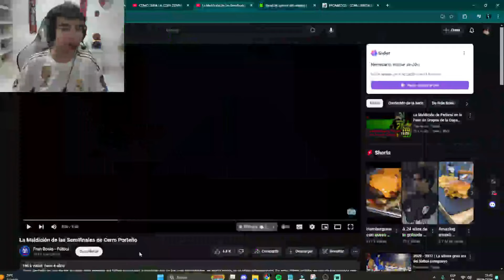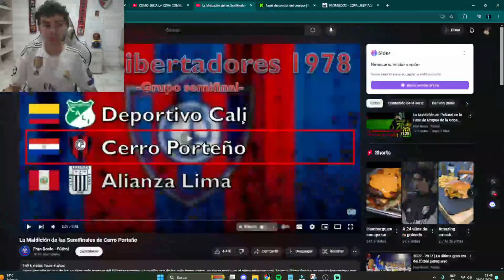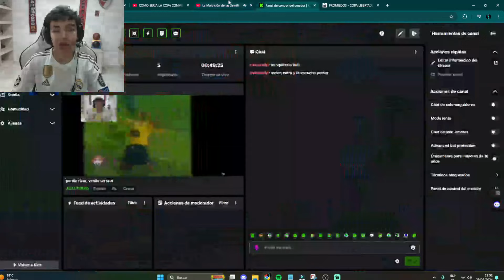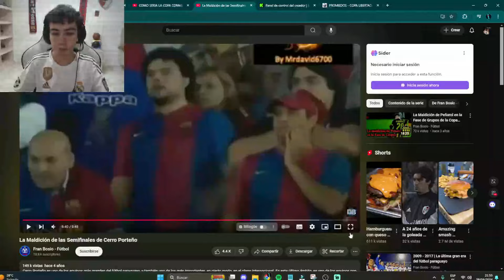LA MALDICION DE CERRO PORTEÑO ​🇵🇾​👻⚽​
JAJAAJ CERRO PEQUEÑO JAMAS SERAS OLIMPIA 😂​😂​